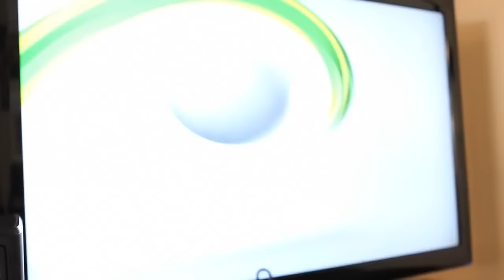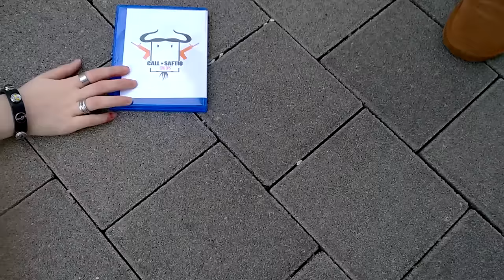Du Gnu #2 Gnus neuer Job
In der 2. Folge von du Gnu zeigt euch das SaftigeGnu seinen neuen Job und versucht an das neue Call of Gnuty ranzukommen. Wir das Gnu es schaffen? Seht selbst! Viel Spaß beim schauen wünscht das SaftigeGnu!